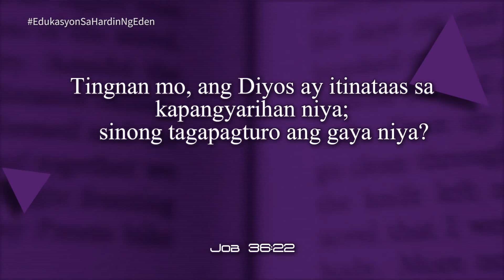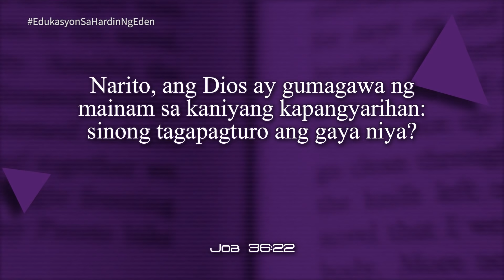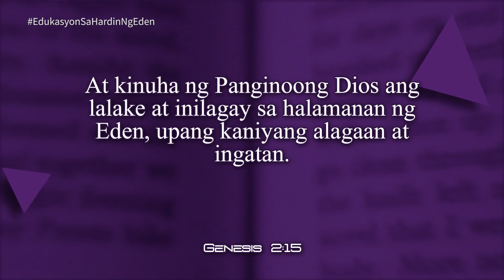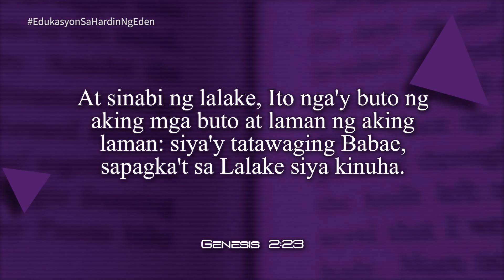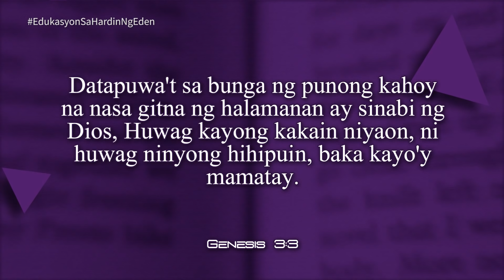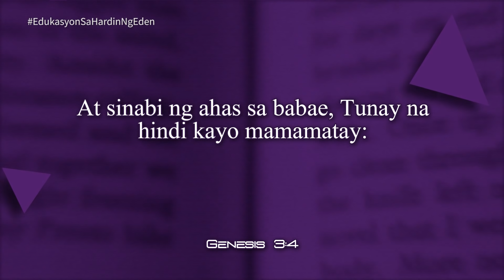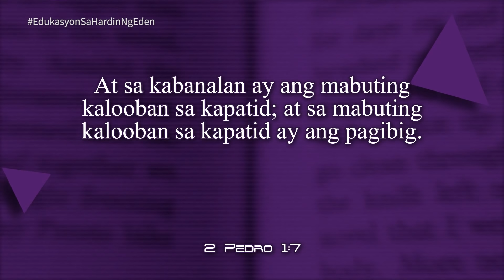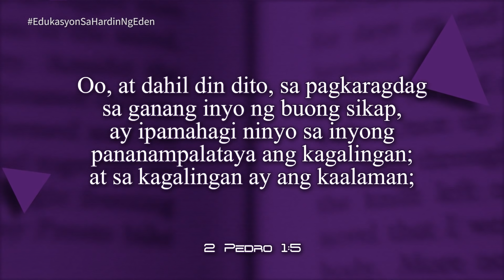Oras ng Pag aaral - 4th Quarter 2020 - Lesson 1 - Edukasyon Mula sa Hardin ng Eden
Tagalog Adult Sabbath School
Weekly Bible Lesson Review
Lesson 1, 4th Quarter, 2020